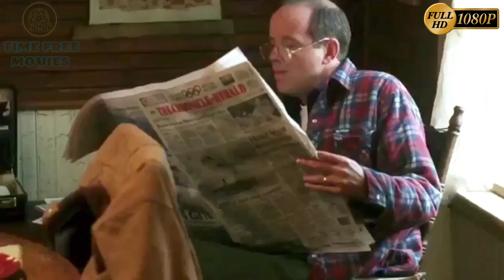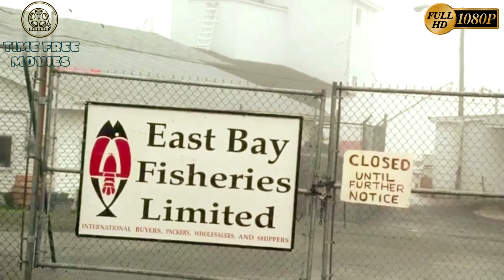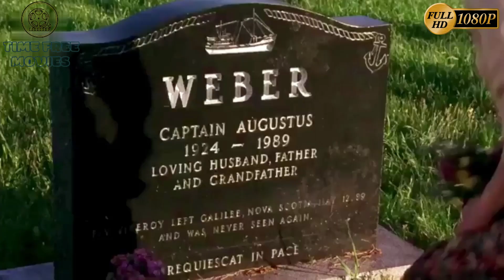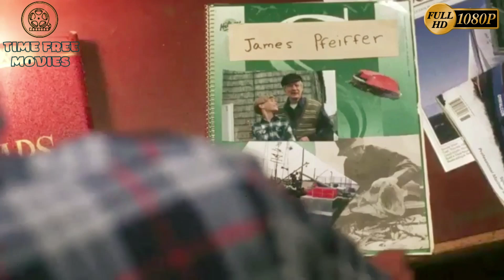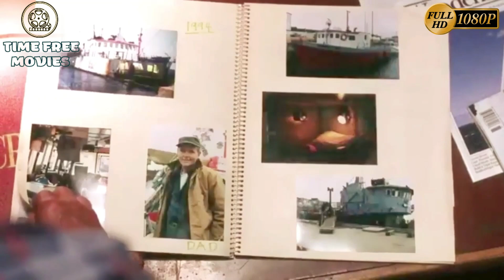Calm At Sunset 1996 Full HD